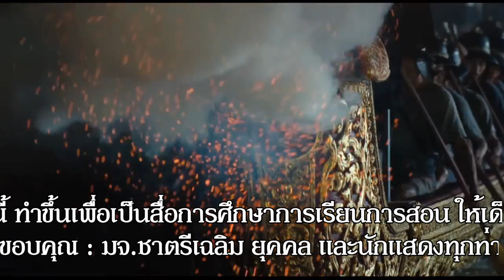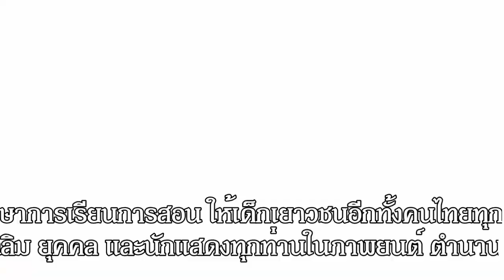พระสุพรรณกัลยา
เพลงนี้ ทำขึ้นเพื่อเป็นสื่อการศึกษาการเรียนการสอน ให้เด็กเยาวชนอีกทั้งคนไทยทุกช่วงวัย ได้รักชาติ ศาสน์ กษัตริย์.
ทหารพูด  ตำรวจร้องแซ่ซ้อง องค์ราชันย์  "พระสุพรรณกัลยา"
คำร้อง-ทำนอง-ขับร้อง : พ.ต.อ.ไพรัตน์ ไพพรรณรัตน์
บทพูด  : พ.อ.สนอง  ธัญญานนท์
เรียบเรียงดนตรี : พงศ์พิธาน  ธุวัชชัย
ข้อมูลภาพ/MV.: ตำนานสมเด็จพระนเรศวรมหาราช
ขอขอบคุณ : มจ.ชาตรีเฉลิม ยุคคล และนักแสดงทุกท่านในภาพยนต์ ตำนานสมเด็จพระนเรศวรมหาราช...